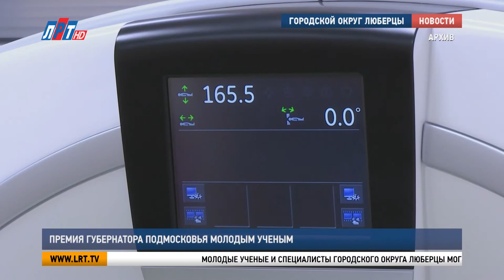Премия губернатора Подмосковья молодым ученым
Министерство инвестиций, промышленности и науки Московской области 6 февраля открывает конкурсный отбор на соискание премий Губернатора Подмосковья.
Молодые ученые и специалисты городского округа Люберцы могут подать заявку  на соискание премий  в сферах науки, технологии, техники и инноваций. Премия губернатора присуждается за научно-технические достижения и их практическое применение в соответствии с приоритетными для Московской области направлениями.  Работа специалистов должна обладать новизной, а результаты достигнуты и опубликованы в период, не превышающий пяти лет.

Напомню, что премия в Подмосковье вручается уже 11 лет. Ее лауреатами стали 160 специалистов. В этом году еще 15 победителей конкурсного отбора смогут получить по 700  тысяч рублей.  Прием заявок продлится до 5 апреля.